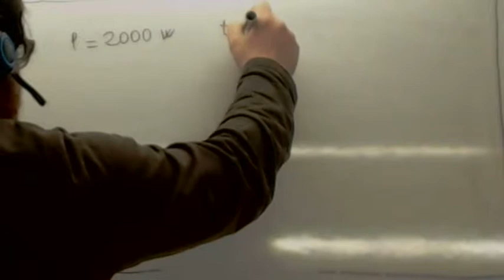FYQ Electricidad 3 ESO 01 Usero